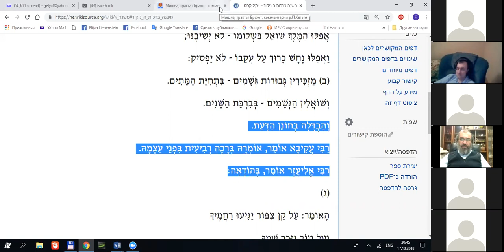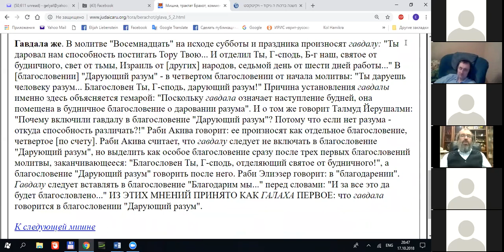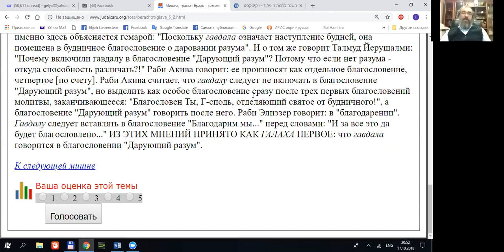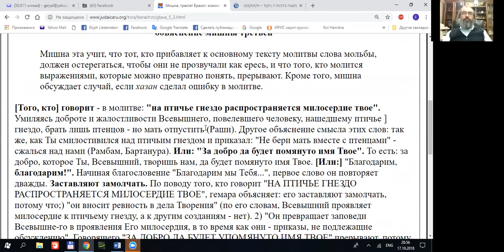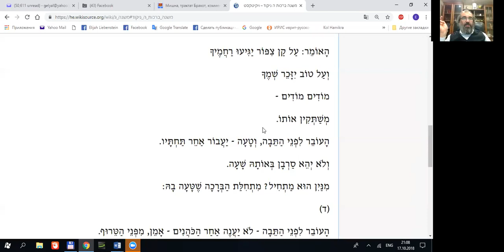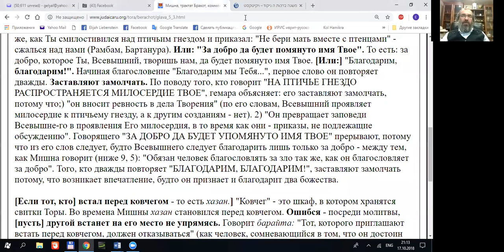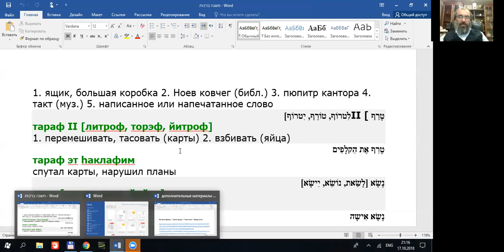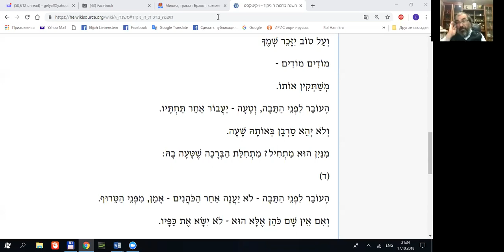Лекция 19. Учим Мишну вместе, рав Элияу Либенштейн, 17-10-2018